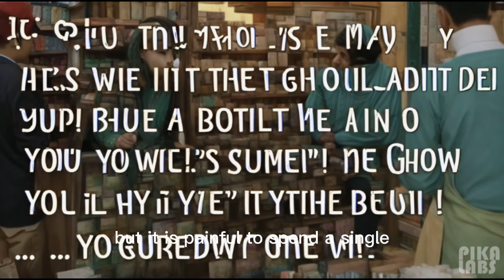"Navigating the Hilarious World of Groom Shopping in India"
Explore the comical world of groom selection in India with our lighthearted take on this age-old tradition. From hilarious anecdotes to amusing encounters, this video will give you a glimpse into the quirky side of choosing grooms in the Indian matrimonial market. Join us for a good laugh and a fresh perspective on this unique cultural phenomenon.
Groom selection
Indian matrimonial market
Humorous anecdotes
Groom shopping
Indian weddings
Cultural traditions
Marriage customs
Funny encounters
Quirky groom choices
Comical perspective